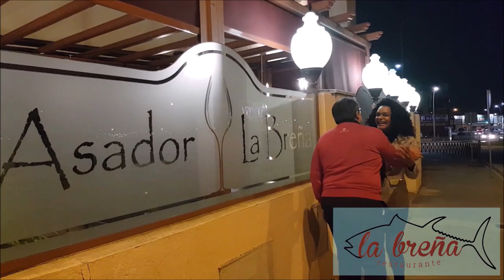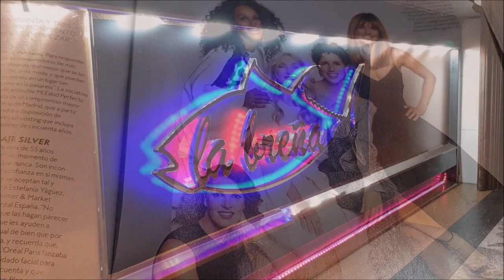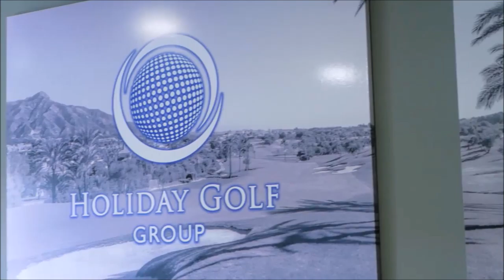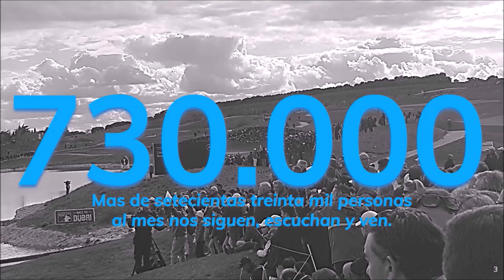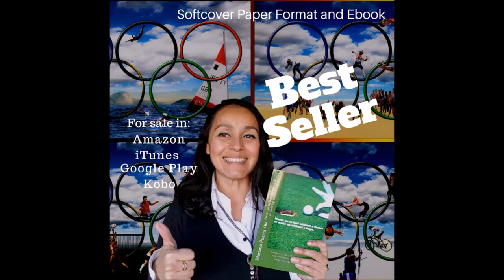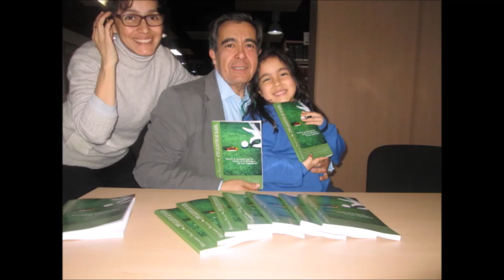102 TOMANDO EL APERITIVO DESDE EL RESTAURANTE LA BREÑA CON KEY ECHAVARRIA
102 TOMANDO EL APERITIVO DESDE EL RESTAURANTE LA BREÑA CON KEY ECHAVARRIA junto a Mariano Puerta Director de Coaching Golf Radio y TV . Un programa de  PUMA3 Productora
730.000 personas, al mes, interesadas en el golf, el turismo, la gastronomía, deportes….
3 programas semanales, más de 600 en 3 años.